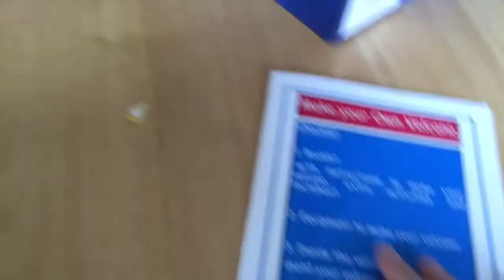BUILDING A VOLCANO - EXPLODING VOLCANO - HOW TO MAKE A VOLCANO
Hi friends, we have made a volcano this week, it was super easy to make and Myles loved painting, glueing and exploding it !

If you’re new to my channel, I’m Lotte a mum of 2. I recently had a little girl (Ella) and 4 year old (Myles) so you will see a lot of how they’re getting on. I’m soon to be married and we have started planning our BIG day. I work from home as a childminder to 17 children so its always crazy busy in our home. Hope to see you back for the next Vlog. xx